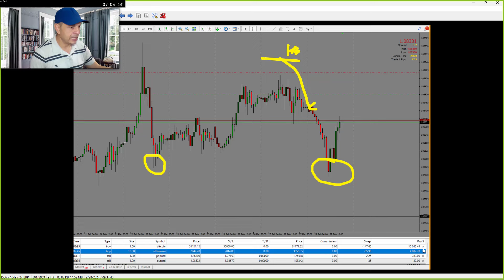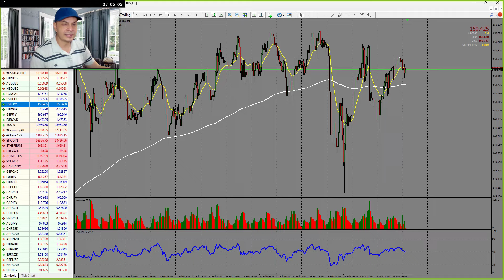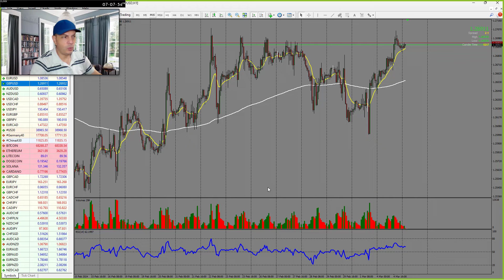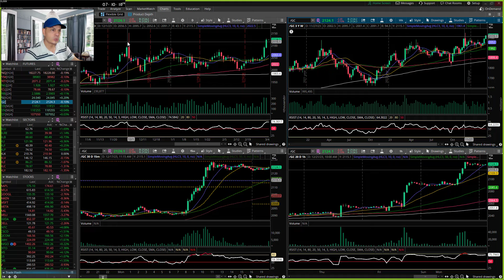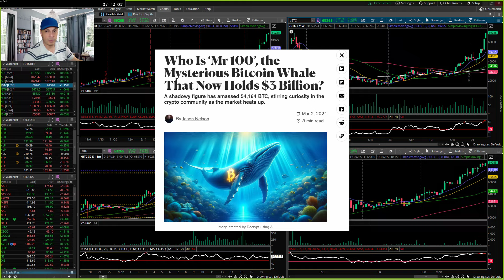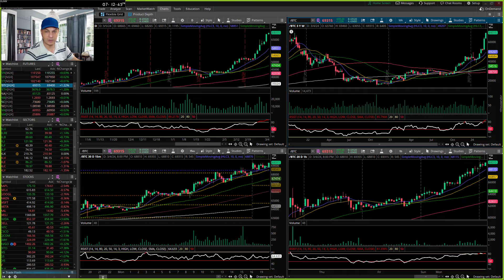📈 bitcoin ¿Qué nos revela la cadena de bloques sobre las ballenas?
🟢 bitcoin ha llegado a los máximos históricos sin embargo el movimiento este ultra extendido ¿Continuara el movimiento o tendremos una fuerte corrección? ¿Qué nos dice la cadena de bloques sobre la actividad de las ballenas? Lo analizamos en este video.

🟢 Por su parte en el mercado de Forex el eurusd se está moviendo en un rango muy predecible y a continuación mostramos los Trades que estamos tomando.

🟢 Por último, mostramos el plan para aprovechar el movimiento alcista d ellos índices.